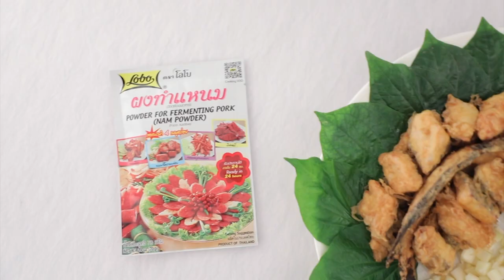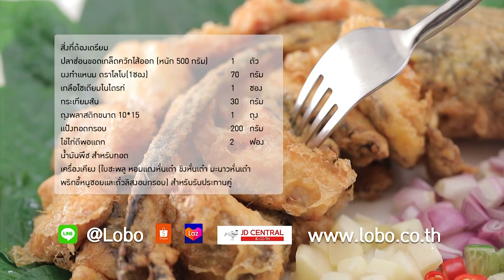เมี่ยงแหนมปลาลุยสวน สูตรเด็ด ทำง่าย สไตล์ "อ.ยิ่งศักดิ์"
เมี่ยงแหนมปลาลุยสวน
ผลิตภัณฑ์: ผงทำแหนม ตราโลโบ

ปลาช่อนขอดเกล็ดควักไส้ออก (หนัก 500 กรัม)  1   ตัว
ผงทำแหนม ตราโลโบ(1ซอง)                             70 กรัม
ถุงพลาสติกขนาด 10*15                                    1  ถุง
เครื่องเคียง (ใบชะพลู หอมแดงหั่นเต๋า ขิงหั่นเต๋า มะนาวหั่นเต๋าพริกขี้หนูซอยและถั่วลิสงอบกรอบ) สำหรับรับประทานคู่

1. วางปลาช่อนลงในภาชนะ ตามด้วยผงทำแหนม ตราโลโบ เกลือแหนม ตราโลโบ และกระเทียมสับคลุกเคล้าให้ทั่วตัวปลา เตรียมไว้
2. นำปลาช่อยที่เตรียมไว้ ใส่ในถุงพลาสติก รีดอากาศออก จากนั้นแลปปลาให้แน่น อย่าให้อากาศเข้า เก็บไว้ในตู้เย็นช่องธรรมดาเป็นเวลา 2 คืน เตรียมไว้
3. นำปลาช่อนที่หมักไว้ มาแร่ เอาแต่เนื้อปลา จากนั้นหั่นเป็นชิ้นพอดีคำเตรียมไว้
4. นำส่วนก้างที่เหลือและเนื้อปลาที่หั่นไว้คลุกแป้งทอดกรอบ แล้วนำไปชุบกับไข่ไก่ตีพอแตก จากนั้นนำไปทอดในน้ำมันพืชที่อุ่นเตรียมไว้ ทอดจนเหลืองกรอบ ตักขึ้น พักให้สะเด็ดน้ำมัน
5. จัดใส่ภาชนะ รับประทานกับเครื่องเคียงที่เตรียมไว้ พร้อมเสิร์ฟ

▲Line @yingsakfood